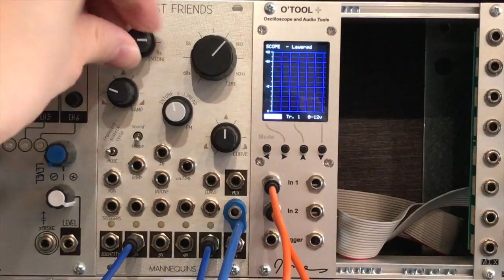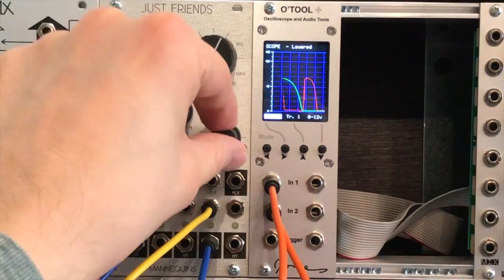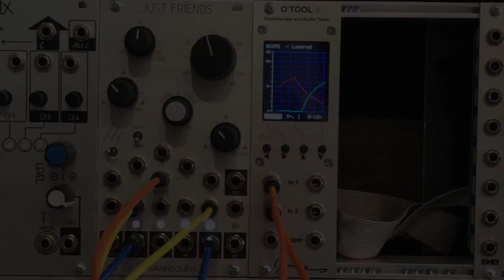Just Friends as an A-R envelope generator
Demonstration of the capabilities and limitations of Just Friends for use as a conventional Attack/Release envelope generator